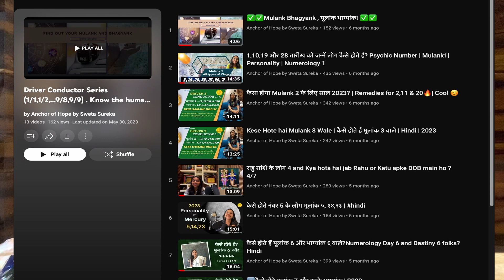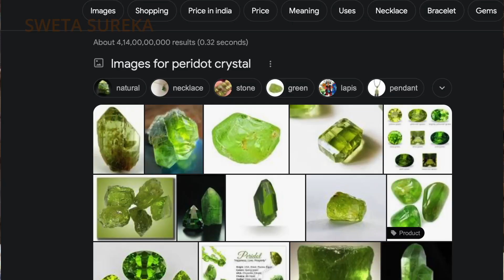How are August Born People ? (Personality & Negative Traits )|Sweta Sureka | 2023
August2023 born people are known for their charismatic and vibrant personalities. They are also know as trendsetter. They possess a unique blend of creativity, determination, and leadership qualities. Their confident and assertive nature often leads them to excel in their careers, where they enjoy taking charge and pursuing ambitious goals. In love life, they are passionate and loyal partners, valuing deep connections and meaningful relationships. August born individuals are guided by their strong sense of justice and fairness, making them ideal advocates for social causes. With their Zodiac sign as Leo or Virgo, they exhibit a natural flair for creativity and attention to detail, making them stand out in various aspects of life.

About:
I am Sweta Sureka a Certified Numerologist and Life Coach by profession. She is also a Certified NLP Practitioner, Reiki Healer and Writer, Name and Relationship Consultant and a Numerologist practicing since last 7 years. I provide effective easy mantras and puja remedies without any demolition. I believe in logical and scientific remedies . I have successfully helped people with business success and growth, conceiving children, marriage problems, job promotions, selling property, etc.